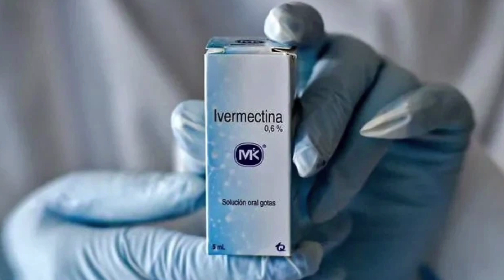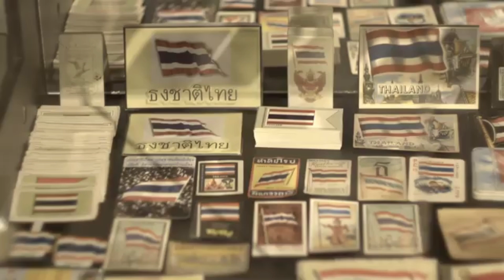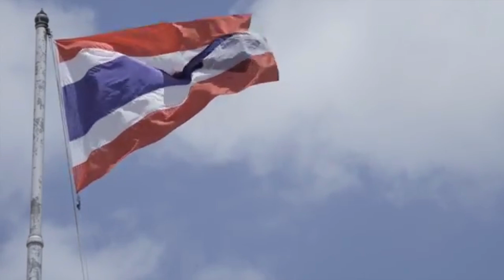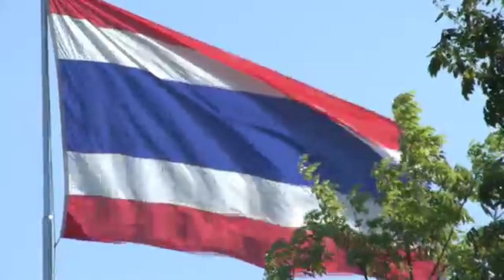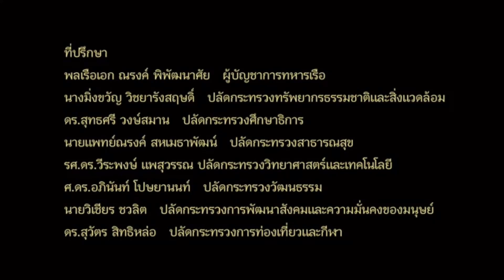สั่นทั้งคัน? ! เบื้องลึก เจออีกที โดนไล่ออก